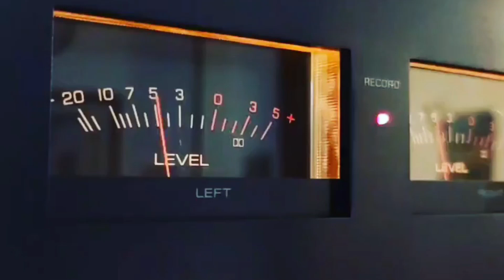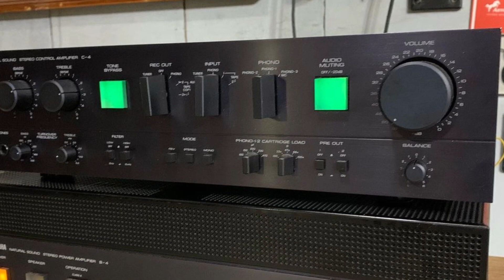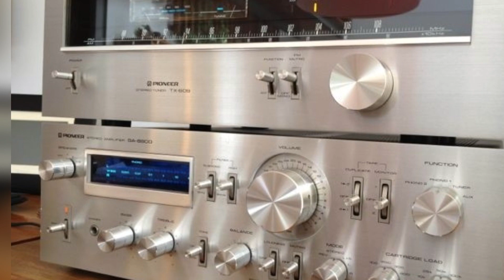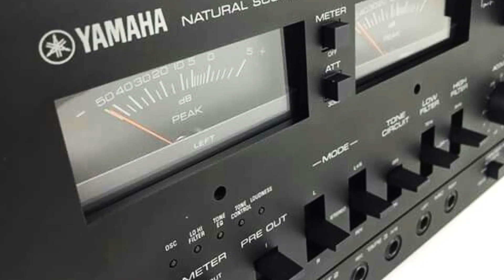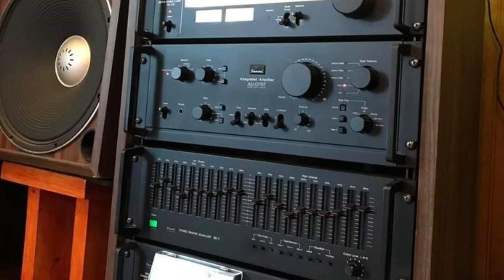YAMAHA / SONY / TECHNICS / SANSUI / AUDIO HI FI VINTAGE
gran coleccion de equipos de audio hi fi vintage